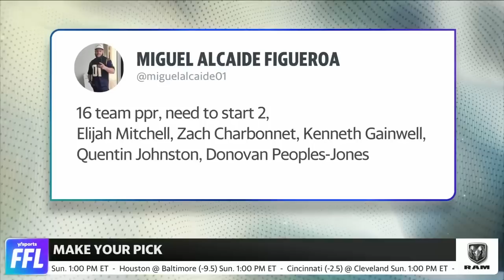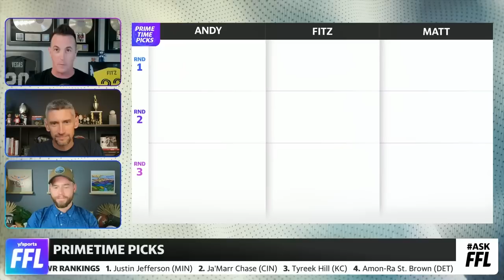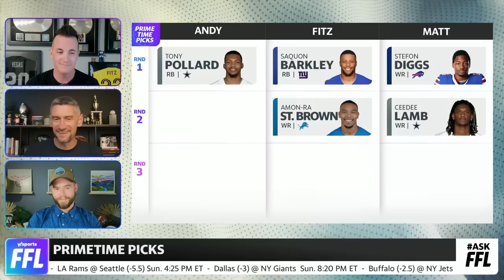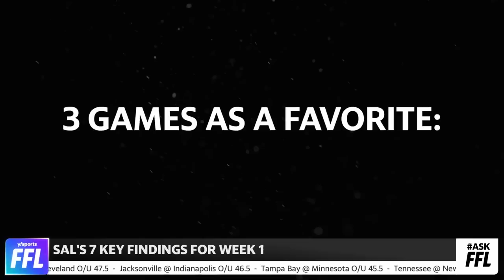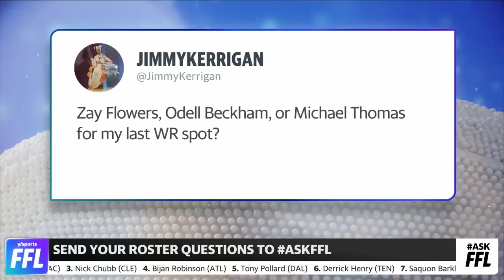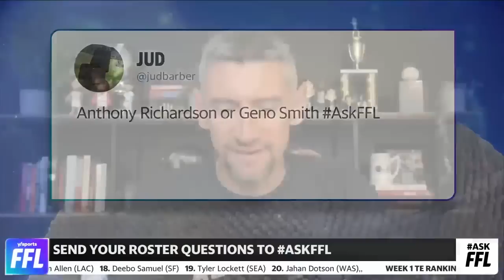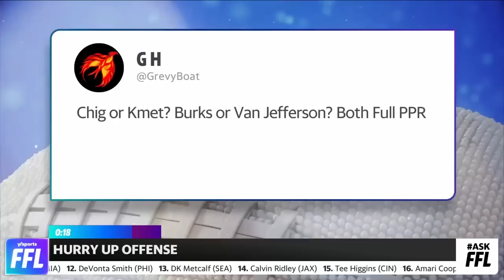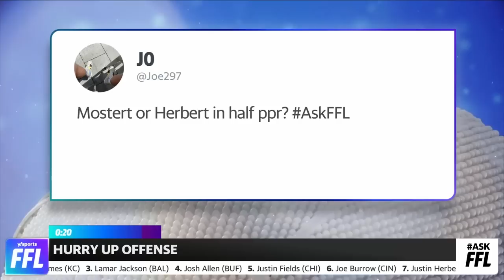Fantasy Football Live: Week 1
In the first Fantasy Football Live episode of the year, the Yahoo Fantasy crew tells you everything fantasy you need to know for Week 1. They also talk about the Jets' fantasy outlook with Aaron Rodgers, players who will boom in primetime games, and more!